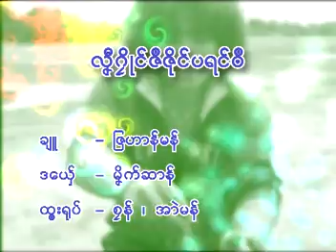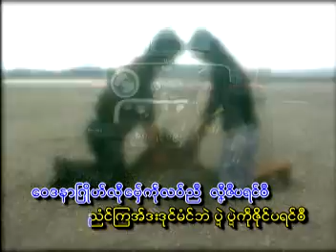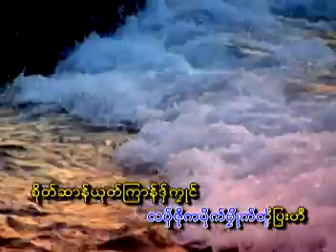mon music video might chan 07